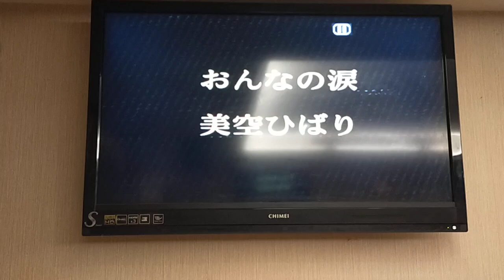廖鴻英翻唱 おんなの涙 美空ひばり 志明一族 演歌秀